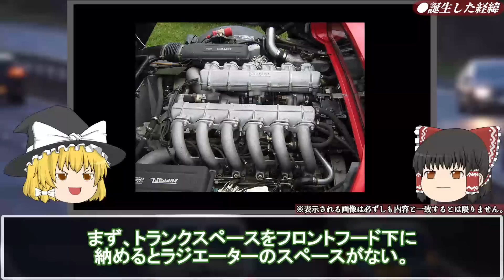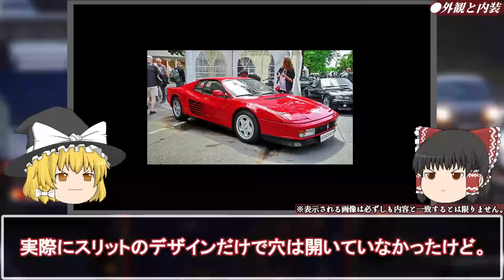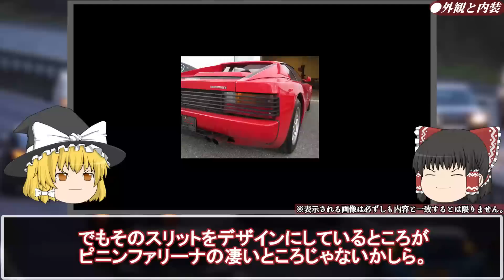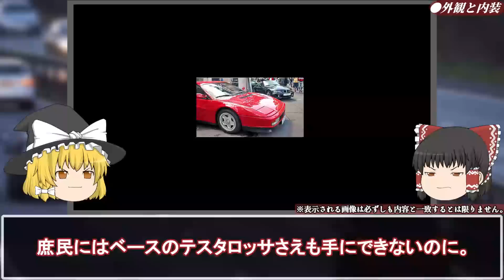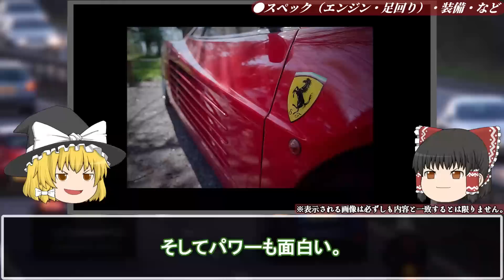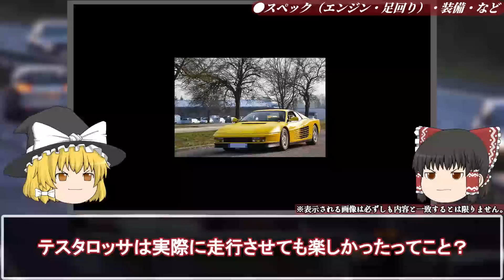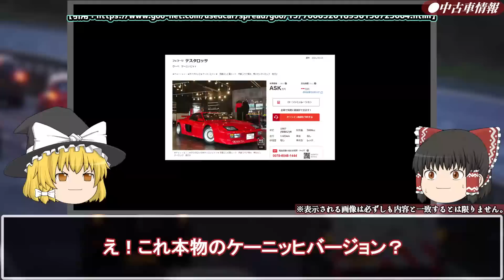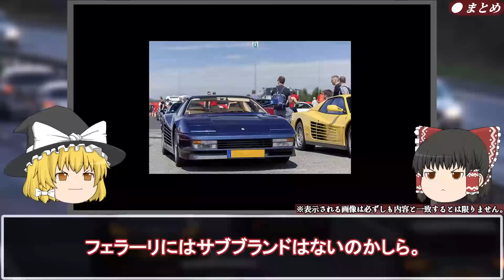フェラーリを大激怒させた問題作…とんでもない理由で全く売れなかった！「悪魔のチューニングカー」と呼ばれたヤバすぎる問題作【ゆっくり解説】